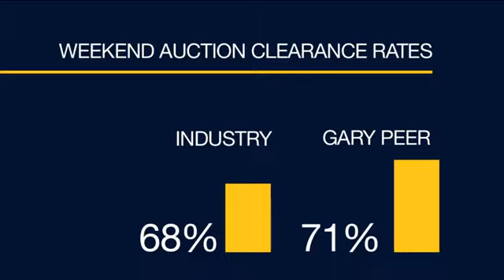GPTV Market Review: Big Weekend! Big Weekend Review!